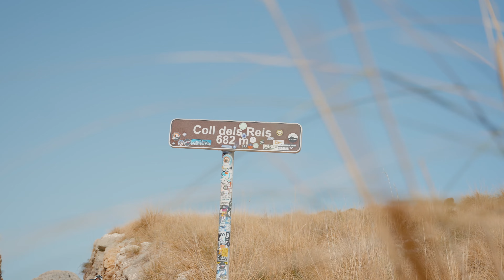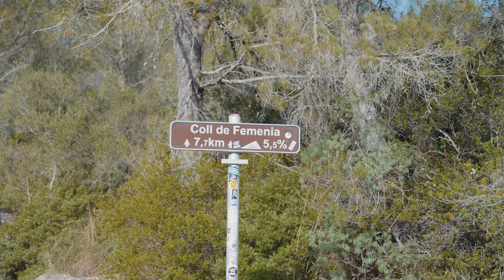Ett lag som presterer sammen på samling i Mallorca